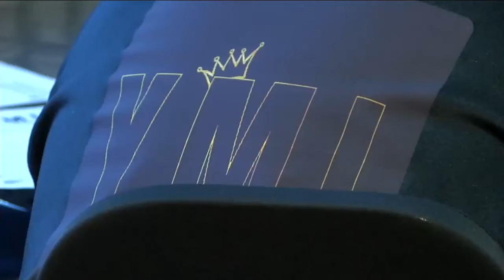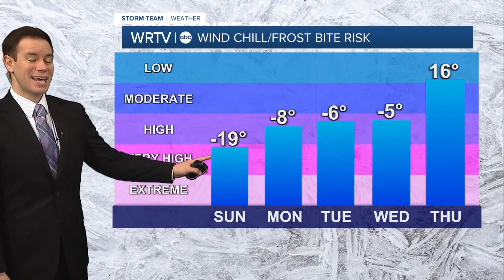Latest Headlines | January 13, 6pm